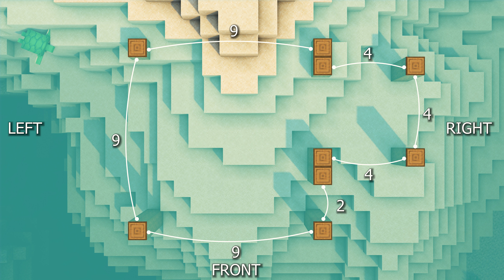Minecraft 4K | How to Build a Beach Hut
In this minecraft tutorial you'll learn how to build a beautiful beach house that without any changes can turn into a lake house or a river house. Let's enjoy our survival world in a cozy water house.
4K video quality available

GAME

🌸Resource Packs:
Jerm’s Better Leaves

🌸Minecraft Custom Heads
        *It may be replaced with sea pickle*

SEED

12947
X-1044  Y61  Z-124
I made small changes with sand

CREDITS